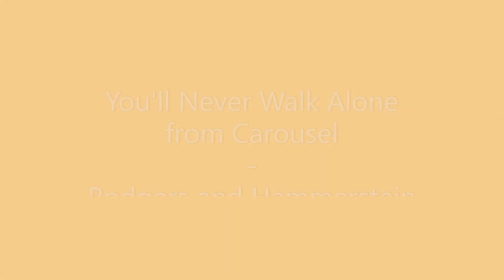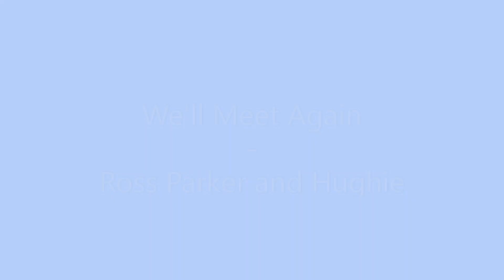Sundays at 6pm from My Window :: First Birthday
Facebook reminded me that one year ago TODAY it was a Sunday. Not tomorrow. I was going to edit and post this tomorrow to mark the first birthday of Sundays at 6pm from my Window – but that’s changed now I’ve been told otherwise!

Happy Birthday, dear Corona!